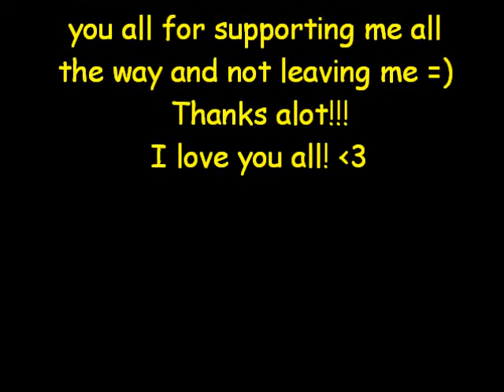Minecraft - 300+ Subscribers Video